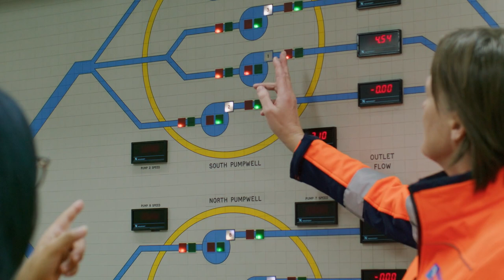Project Manager, Elizabeth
Work on a diverse range of natural and constructed assets and give back to the Greater Melbourne community with an engineering role at Melbourne Water.